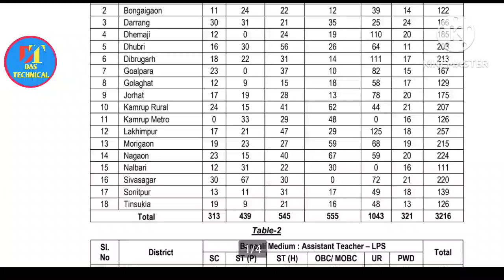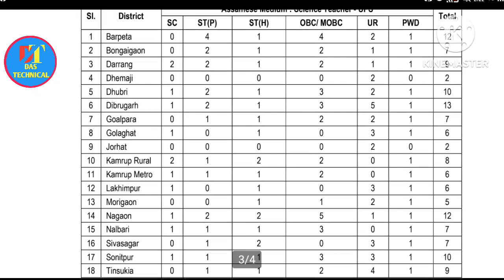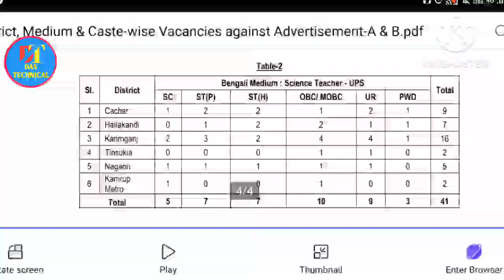DEE LP/UP POST// Lp Up 5320 পদৰ জিলাভিত্তিক তালিকা প্ৰকাশ// DEE District-wise Vacant Post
Dee Lp Up post
district wise post
Lp up post

Your Queries;-

dee lp up recruitment
lp up recruitment
lp up cutoff
dee lp up cutoff
dee lp up
lp up post
@dee lp up
lp up teacher recruitment
dee lp up notice
dee lp up cut off
lp up final list
assam lp up teacher recruitment 2023
lp up recruitment
dee lp up verification
assam tet lp up merit list
assam tet lp up recruitment
assam tet lp up advertisement
dee lp up teacher recruitment
assam lp up teacher recruitment

Tet Assam
TET Assam govt
Tet Assam job
Tet assam2022,23
direct recruitment 2022
direct recruitment 2022/23
job Assam
himanta biswa sarma
ranuj Pegu
job Assam
# job Assam
Tet exam কেতিয়া হব
special Tet ketia habo
direct recruitment Assam govt
job news
Direct recruitment
job vacency
job Assam govt

dee district wise post
district wise post
district wise assam lp and me post
lp up district wise vacant post list assam
assam tet 2021 post district wise
district wise cut off mark official list assam tet
lp up dist wise post
assam tet district ewise post details
dist wise post
dee lp up district wise vacancy list 2023
district wise vacancies
district wise vacancy list assam
assam tet district wise vacancy

চৰকাৰী চাকৰি
Dee lpuppost
Deelpup district wise post
Dee recruitment
Dee recruitment 2023
Dee lpup post vacant Lpuppost 2023
Lpup post vacant
assam govt job recruitment 2022